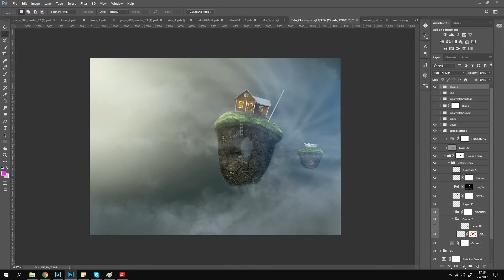Hotel Hypnagogic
Making of “Hotel Hypnagogic!”

Photo by: JSV - photography / Juhamatti Vahdersalo